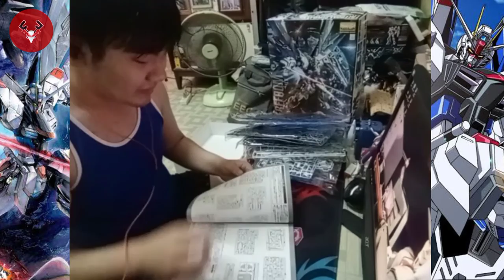youtube video #-9B-Sxo_tls